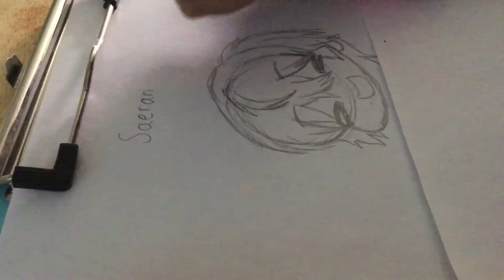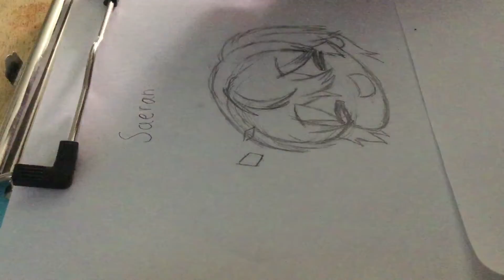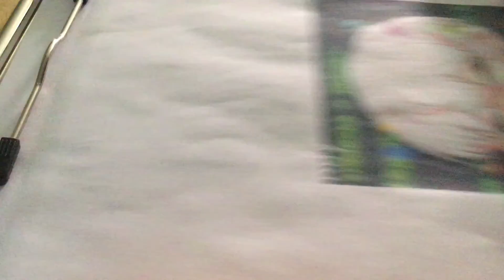Drawing Saeran (Thanks for 50 subs! ^.^)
This is a video about me drawing saeran from mystic messenger Image is by cheritz!
Also phoenixes from the other side thank you so much for 50 subscribers!